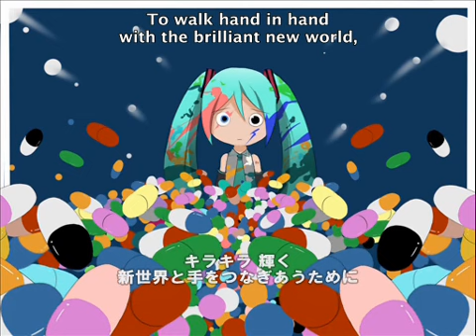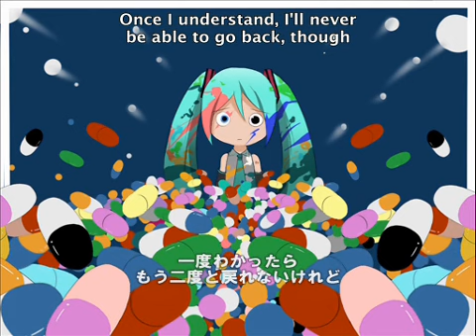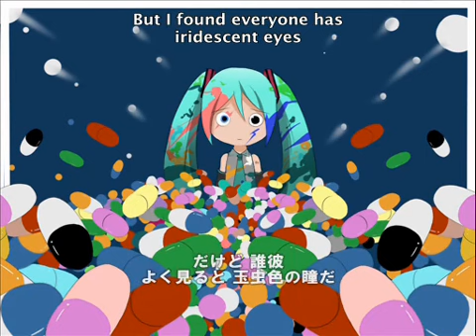Hatsune Miku - "キラキラ☆カプセル(Twinkle☆Capsule)"with English Sub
Modified a bit.
Music & Illustration by ピノキオPさま
Translation & Subtitle by KataGatar